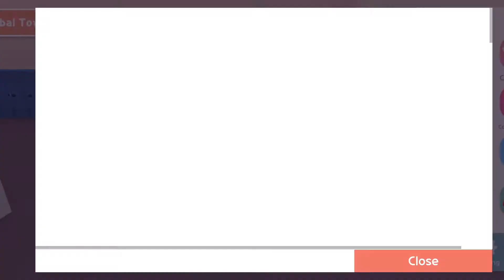Play Together Game Walkthrough (Android IOS)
Description:
Meet friends from all over the world in this virtual world.
Care to Play Together?

■The more the merrier! Let’s all play together! ■
Jump into a series of minigames! The game continues until there is only one player left. Experience all of the minigames.
- Can't stop, won't stop! Enter the race and run through the town, the desert, and various environments!
- Careful not to get knocked out! Stay on the platform of rotating logs!
- Who's next? Play a game of hot potato!
- He who wears the crown must bear its weight! Enter the crown game and be the one who finishes wearing the crown!
- Jump in and enjoy a total of 15 minigames with your friends!

■Customize your own unique character and your world■
Stand out from the crowd! Feel free to customize your own character with various costumes and accessories.
- There's all kinds of costumes in "Play Together"! You can become a duck, clown, astronaut, firefighter, and more!
- Ever wanted a house of your own? Live the dream in "Play Together?"! Decorate your house with furniture and decoration items! Ordinary, chic, minimal, or even maximal!

■Gather around in Plaza! Welcome to the world of "Play Together"!■
The plaza is a place where you can eat, play, and shop in "Play Together?"! You'll find yourself hanging out in the plaza all day long!
- From luxurious convertibles to old fashioned antique cars! It's time to buy a car and go out on a drive!
- Hang out with your gang in the plaza to double the fun! Have a dance battle, go on a camp, or even go on the Ferris wheel! Everything is better when you do it with your friends!
- Become the best fisherman! Go to the sea, lake, or pond for a prize catch!
- Romance starts at the beach! Ride the Ferris wheel to enjoy the night view and rest at the shore with the true love of your life.
- Wait! Don’t forget to clear all the quests at the plaza. There's much to do and every one of them is interesting!

■Time for school! Don’t miss out on the school minigames!■
You can earn money while attending classes at school. Just don't go to school at night! You might get in trouble!
- How about some role play? Who will be the freshman and who will be the cheer leader? You can become anything! Just be sure to put the right name tags on!
- Attend classes turn into minigames! Art, Math, and more! You will never be bored at the school!

■Take care of your cute and lovely pet!■
There are 27 kinds of pets to choose from! Choose from various cute cats, dogs, pigs, chicken, etc. and take good care of them! Go on walks or treat them with some premium pet care goods!
- The pets are smart! Teach them all kinds of tricks, such as “Come here”, “Jump”, “Bang” and so on! They're so adorable!

■Never feel lonely! There's lots you can do alone!■
Do you need some time to yourself? Treat yourself and your mind with loving kindness with various activities!
- Cooking is great! Stay at your cozy home and try cooking a meal that will lighten up your day!
- Trips can be refreshing! Hop on a bus or ride the hot air balloon and go off on an adventure! You can even go on a hike if you want!
- Climb up to the top! There may not be mountains, but there's still tall playground equipment you can climb! Practice your climbing skills until you become an expert at playground climbing!

[Please Note]
* Although Play Together is free, the game contains optional in-app purchases that may incur additional charges. Please note that refund of in-app purchases may be restricted depending on circumstance.

※ Use of illegal programs, modified apps, and other unauthorized methods to access the game may result in service restrictions, removal of game accounts and data, claims for compensation of damages, and other remedies deemed necessary under the Terms of Service.